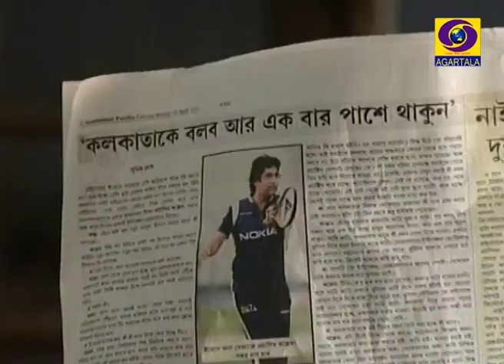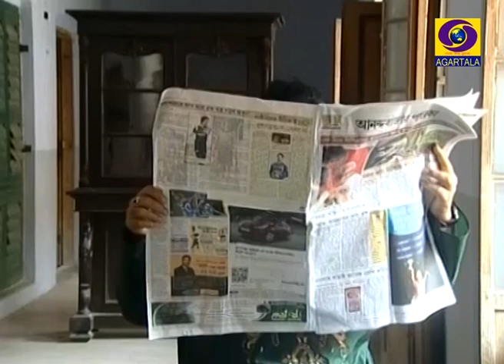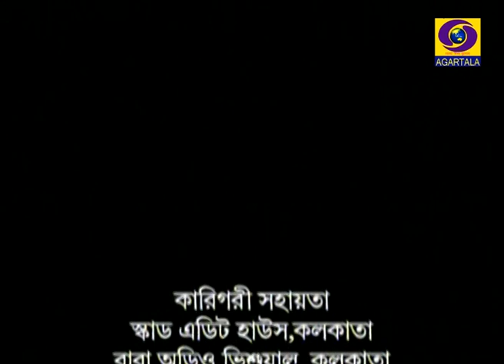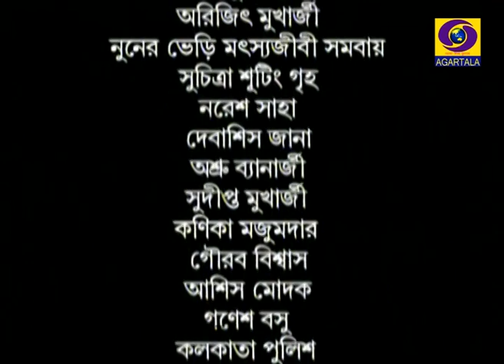Raj Rahasya E 2